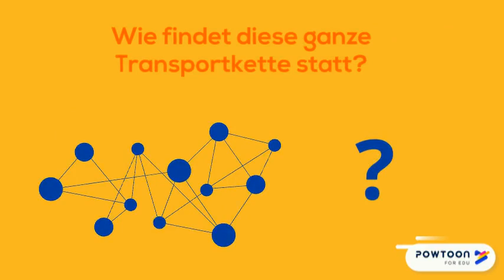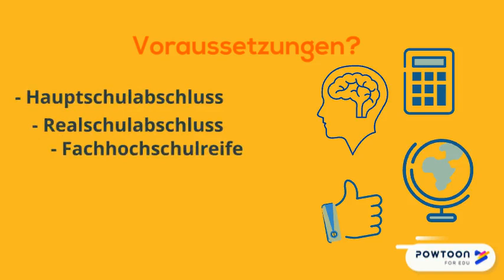Imagevideo für den Ausbildungsberuf Spedition & Logistik (Video1)